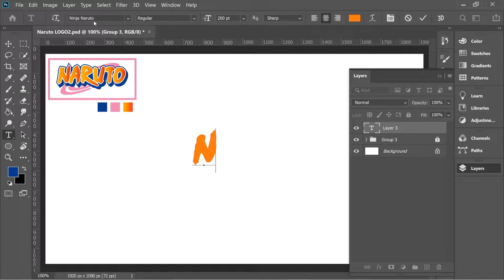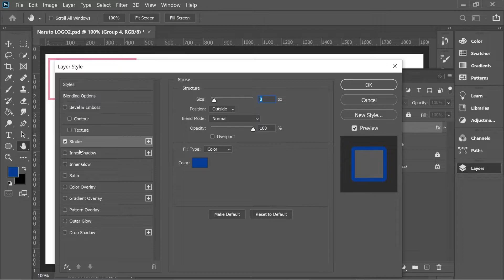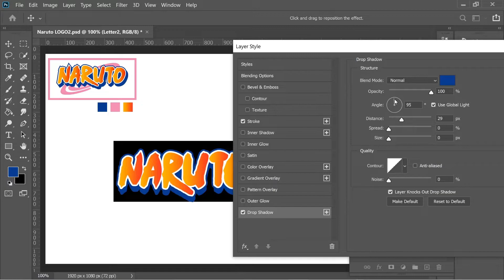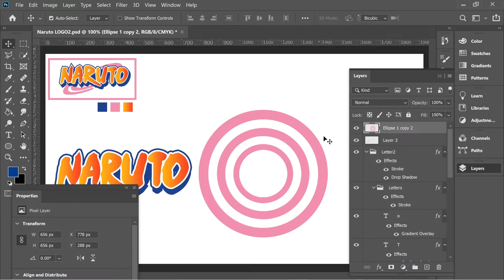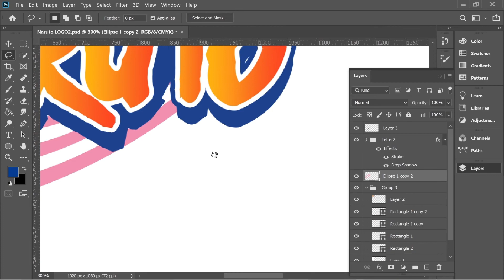How to Create Naruto Anime Logo Design | Photoshop cc Tutorial 2020 Free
How to Create Naruto Anime Logo Design | Photoshop cc Tutorial 2020 Free. This Video is just 4 minute video teaching the basic way to create a Naruto Logo. This Channel offers the best and the clearest Photoshop free tutorials teaching the most trending Photoshop effects , Make sure you check the channel and if you enjoyed the Videos, please make sure you support me by Subscribing

Help the channel grow and gain access to more very short adobe design videos on a daily basis

This channels is made to teach Photoshop for Beginners and beyond showing photoshop cc tips and tricks including photoshop basics like photoshop manipulation , photoshop editing , and the wide range of how to photoshop free